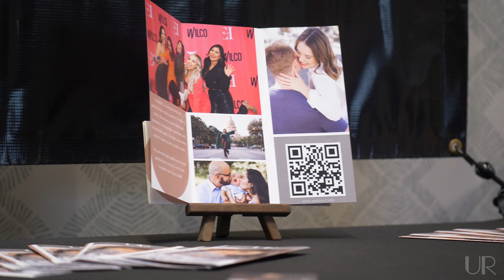EMPOWHER April Conference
Highlight REEL from EMPOWHER April Conference.